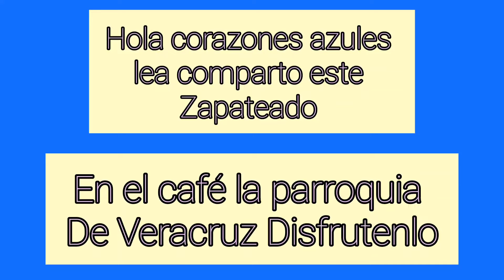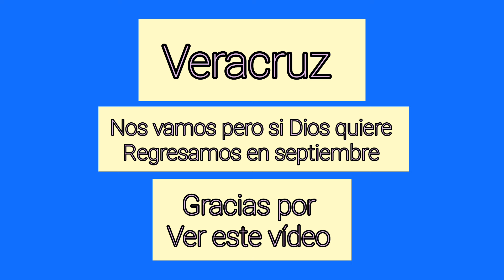Un buen zapateado en el café de la parroquia de Veracruz